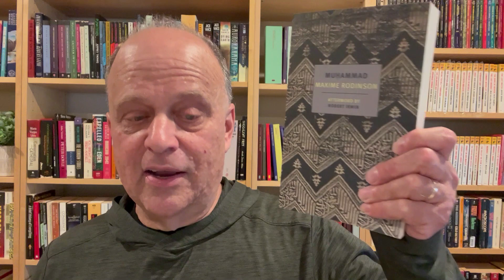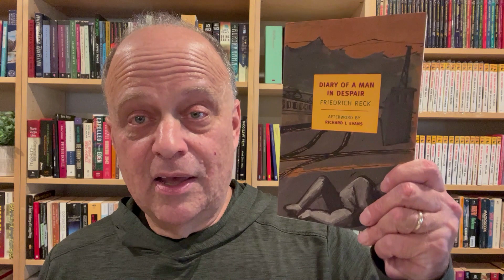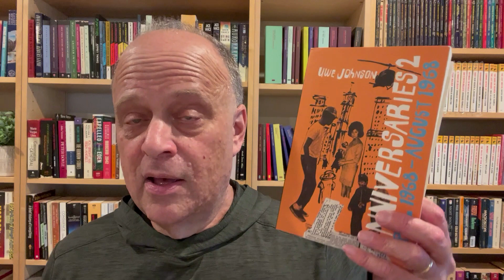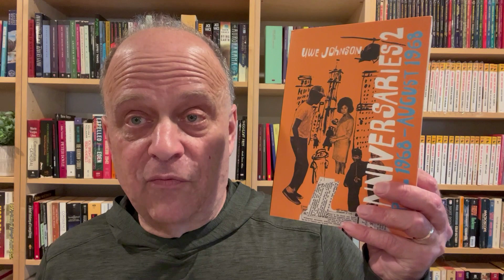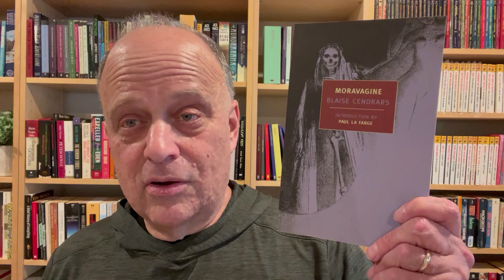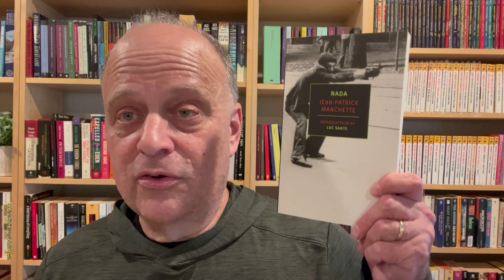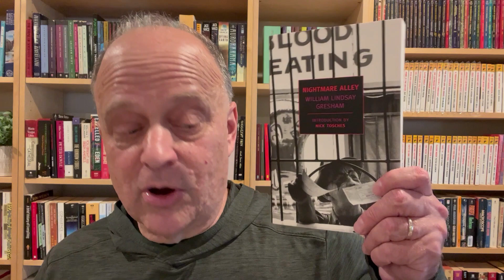NYRB Classic Library Tour: A Selection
Here are some selected highlights of my NYRB Classic paperbacks

Books Mentioned:

NONFICTION

Muhammad by Maxime Rodinson
Translated from the French by Annew Carter

Pages From Goncourt Journals by Edmond and Jules de Goncourt
Translated from the French by Robert Baldick

On Being Blue by William H. Gass

Diary of a Man In Despair by Friedrich Reck
Translated from the German by Paul Rubens

The Bog People by P.V. Glob
Translated from Danish by Rupert Bruce-Mitford

TRANSLATED FICTION

Anniversaries Volumes 1 & 2 by Uwe Johnson
Translated from the German by Damion Searls

The Word of the Speechless by Julio Ramon Ribeyro
Translated from the Spanish by Kathrine Silver

Moravagine by Blasie Cendrars
Translated from the French by Alan Brown

Tyrant Banderas by Ramon Del Valle-Inclan
Translated from the Spanish by Peter Bush

Malicroix by Henri Bosco
Translated from the French by Joyce Zonana

ENGLISH FICTION

The Balkan Trilogy by Olivia Manning

The Levant Trilogy by Olivia Manning

JR by William Gaddis

Fat City by Leonard Gardner

CRIME FICTION

In A Lonely Place by Dorothy B. Hughes

Nana by Jean-Patrick Manchette
Translated from the French by Donald Nicholson-Smith

Nightmare Alley by William Lindsay-Gresham

SCIENCE FICTION

Moderan by David R. Bunch

Telluria by Vladimir Sorokin
Translated from the Russian by Max Lawton

POETRY

Gold
Rumi
Translated from the Farsi by Haleh Liza Gafori